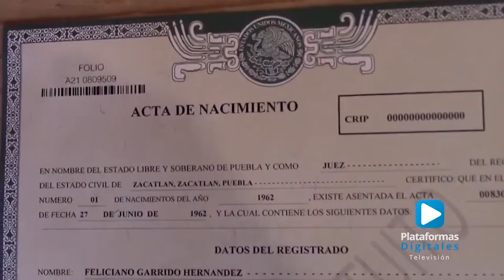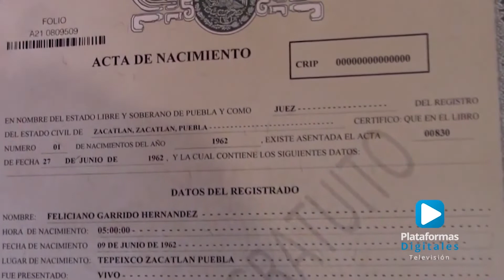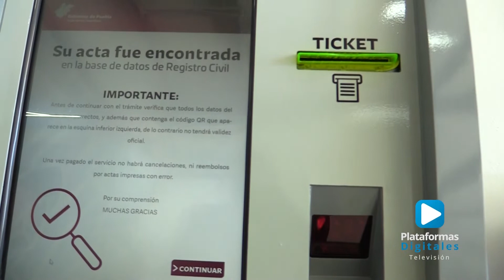¿Qué debo hacer para corregir mi acta de nacimiento en Puebla?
Entre los errores más comunes de las actas de nacimiento se encuentran los mecanograficos ortográficos numéricos y accidentales el gobierno del estado de Puebla dio a conocer que ya se podrán realizar de forma administrativa estos cambios.

Es importante mencionar que se piden una serie de requisitos para dar seguimiento a es 2 cambios en favor del bocio de la ciudadanía.